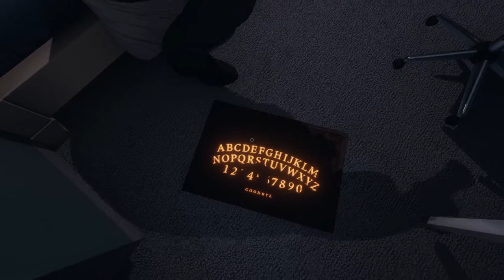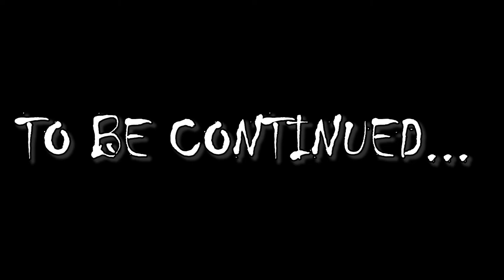Phasmophobia: The ONI in the HALLWAY!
Alex, Ben, and Ryan teach R.J. the ropes in Phasmophobia! Watch as they summon the terrifying Oni, feared by all,  known only as...THOMAS GARCIA. We run, we scream, and someone dies, join us for our first spooky adventure!

Meet the Squad!

Alex - Ace White
Ben - Ace Blue
Blake - Ace Red
Graydon - Ace Orange
RJ - Ace Green
Ryan - Ace Silver
Tyler - Ace Purple
Aceociates - Yellow